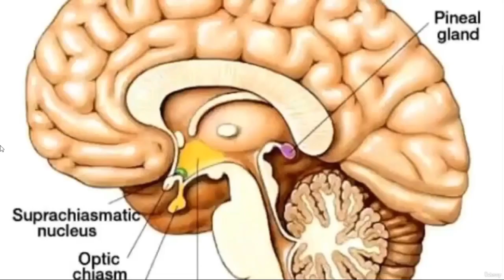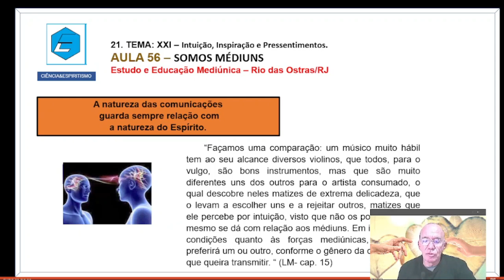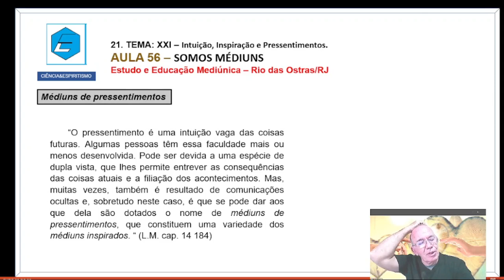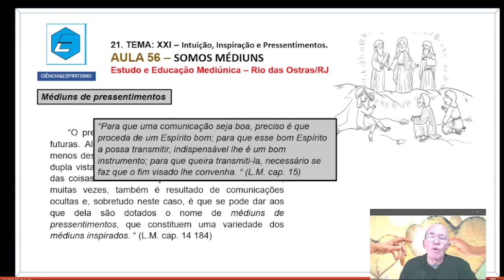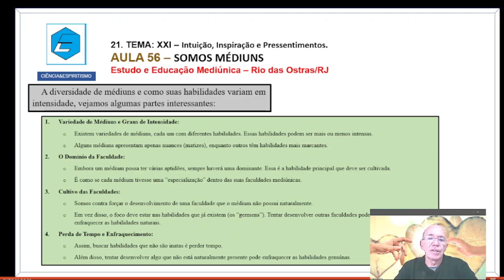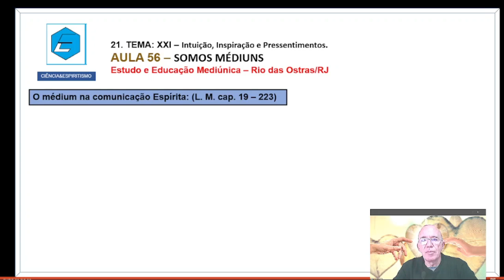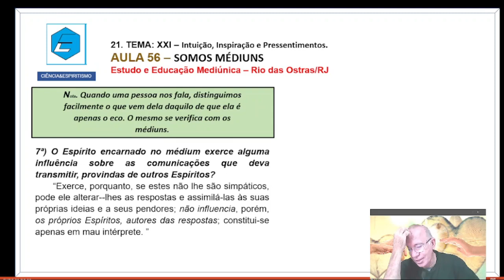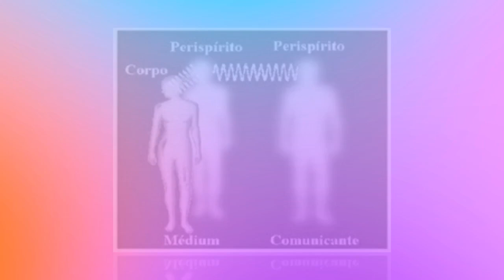Estudo da mediunidade - 56.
Estudo sobre a mediunidade baseado na apostila da FEB e outras obras Espíritas.